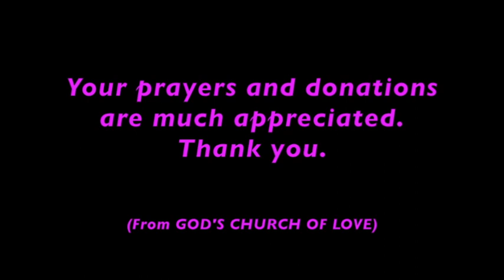DEMONIC on the RISE! * DEMON ATTACKS WOMAN! * WARFARE!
❤️ I am available for COUNSELING SESSIONS over the phone at on a donation basis (* but not a requirement ) ❤️ Thank you for supporting this ministry. God Bless you.